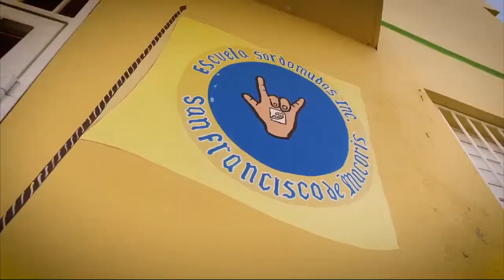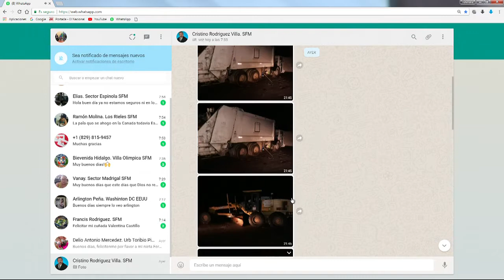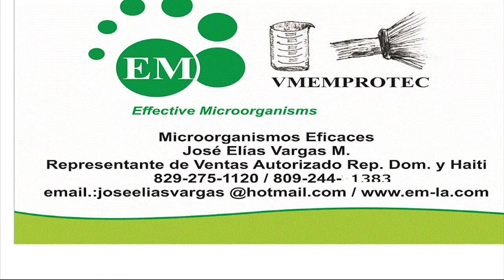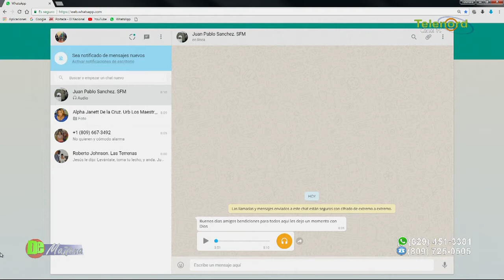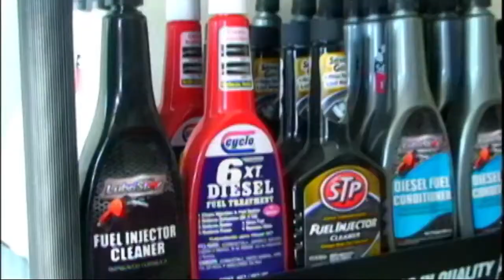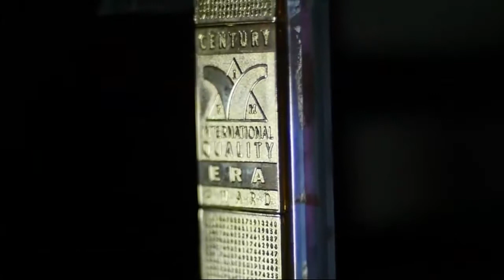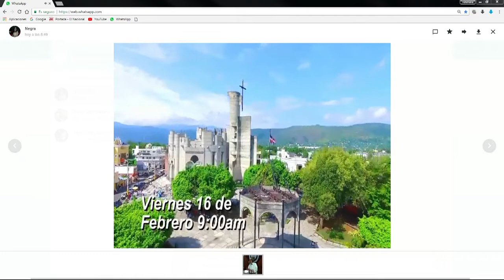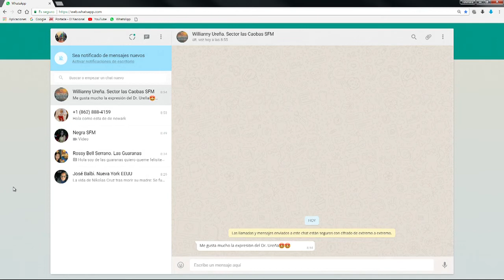DE MAÑANA 15/02/18